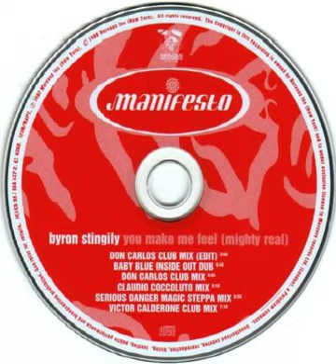Byron Stingily - You Make Me Feel (Mighty Real) [Don Carlos Club Mix & Baby Blue Inside Out Dub]